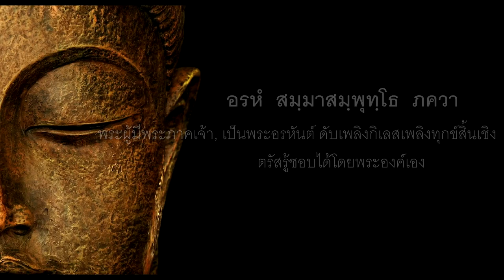ธรรมะภาษากลอน ไปเป็นเทวดา : สัธธาธัมม์ The Buddha Teachings : Mindfulness meditation #1